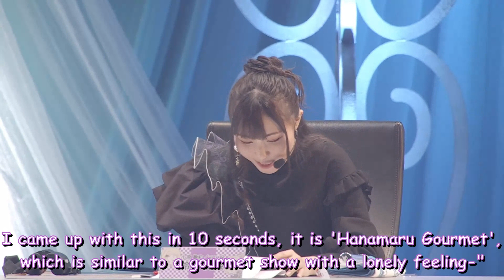[ENG SUB] More Possible Aqours Spinoffs (part 1)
Is this a sign?!

The thumbnail was done by me

These are inaccurate subs, please feel free to correct me if I made a mistake (*_ _)人

Source: Jimo Ai Matsuri 2023 Day 1 day performance